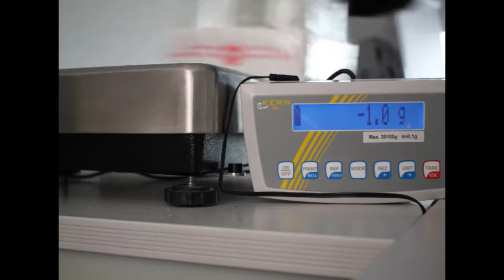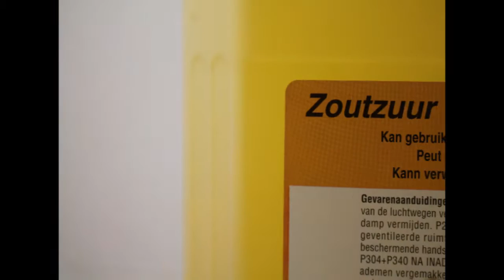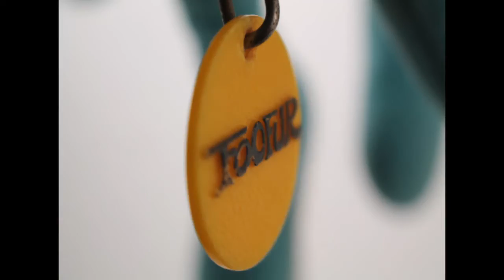Macro life*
Short about a short Makro Project

Beeld: Tarik De Maeyer
Muziek: De Dolfijntjes